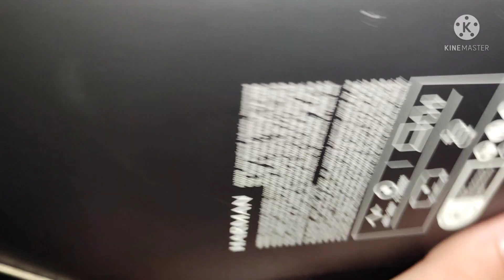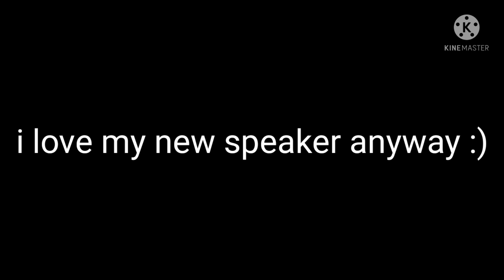22 April 2022(4)